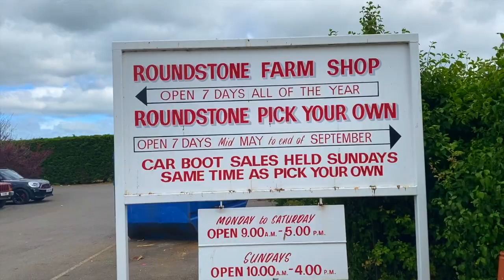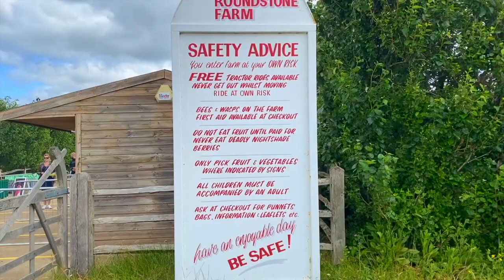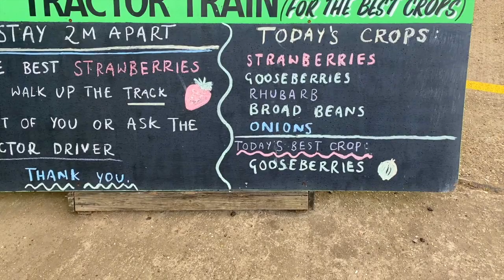Roundstone pick your own farm || Vlog 4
Hi guys we are family from Hailsham, a small town in England.We've decided to make vlogs of us travelling and experiencing places in Europe.

Today we have decided to go to Roundstone pick your own farm where you can pick whatever fruits and vegetables you like! In this video we picked strawberries and goosberries.

SM creations